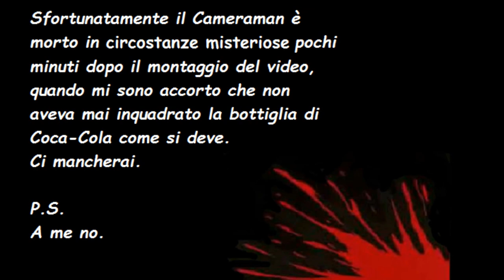Coca-Cola e Mentos: noi ci abbiamo provato. -Furiet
Chi non ha mai provato a mettere delle Mentos nella Coca-Cola? Noi non siamo da meno, e questo video dimostra che non è facile come sembra, e che i gatti farebbero meglio a farsi i cazzi loro.

Un video di Lallo e Lollo